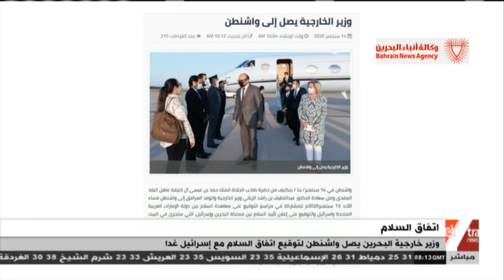غرفة الأخبار | وزير خارجية البحرين يصل واشنطن لتوقيع اتفاق السلام مع إسرائيل غدا